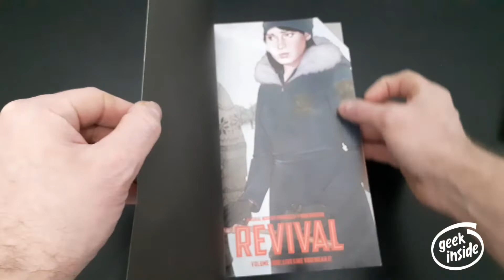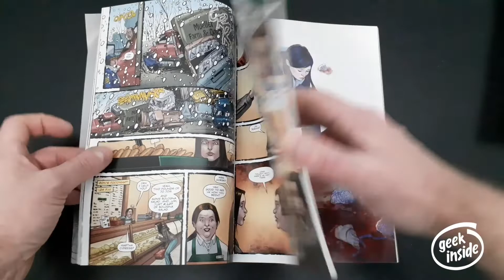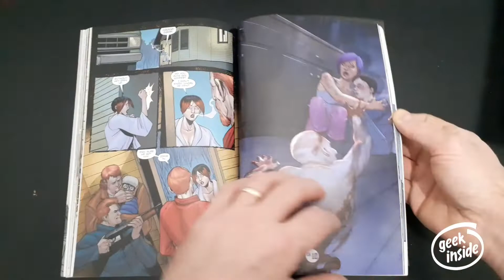Revival Volume Two □ Image Comics □ Unboxing Video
For one day in rural central Wisconsin, the dead came back to life. Now the living and the recently returned struggle to maintain a sense of normalcy, amidst political and religious conflicts.